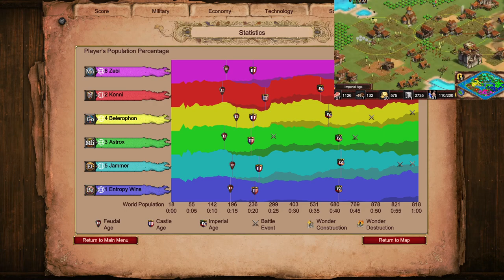New UI Mod by Jammer!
Mods used:
* AoE 4.5 (Jammers mod)
* Short Walls
* Fish Borders
* 0xDB Map Color Clarity UI 2.0b
* Huge number
* Improved Mangonel Shot Visibility
* DauT Castle
* DauT Faith
* DauT Monastery